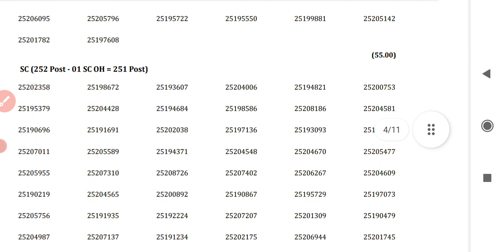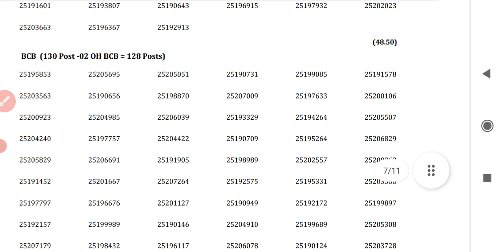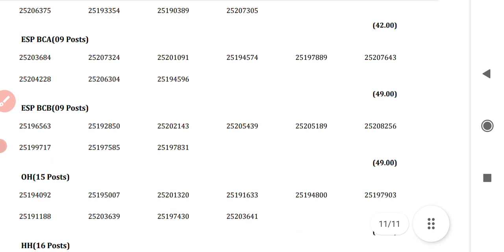Staff nurse final result jari, hssc good news final result staff nurse today